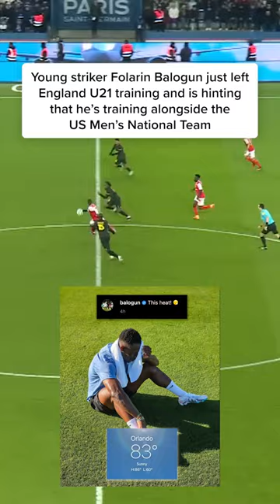Hot Striker Prospect for US Soccer seen in Florida - Folarin Balogun!